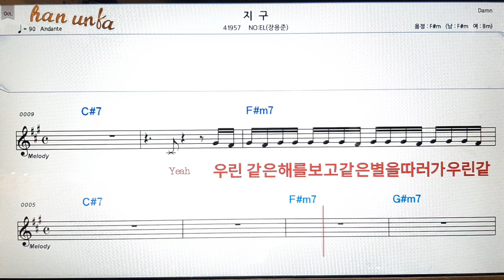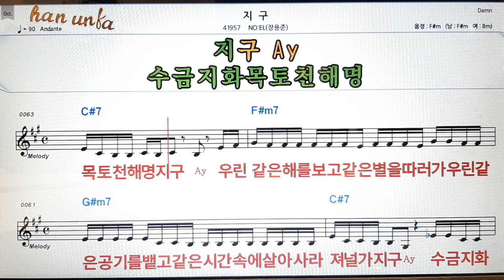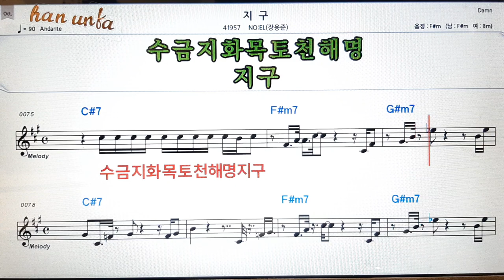지구/No:el(장영준)👍노래 반주, 코드 악보,가라오케💋Karaoke*Sheet Music*Chord*MR